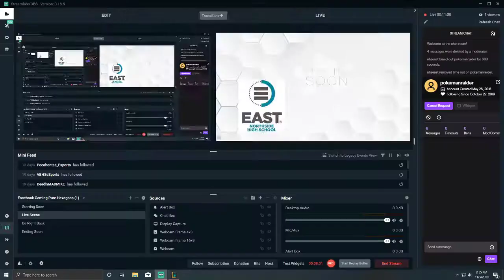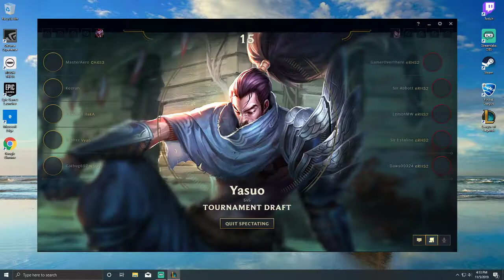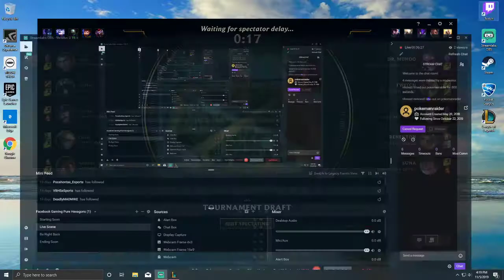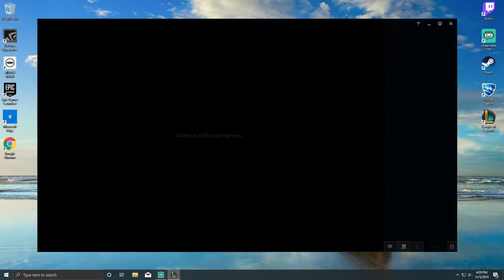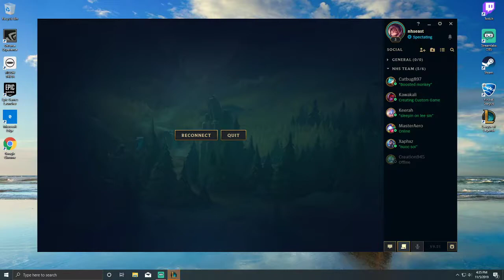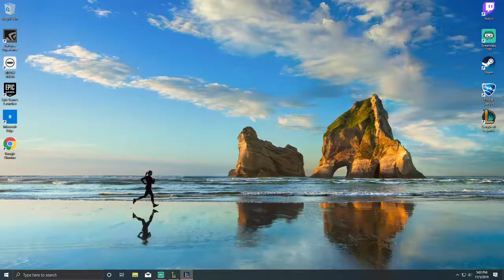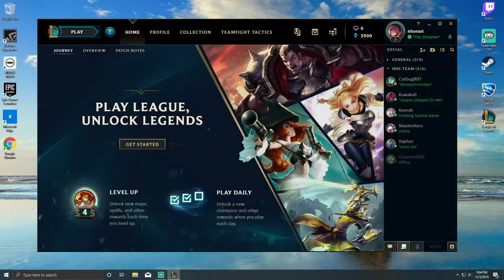LoL 1st Season Match